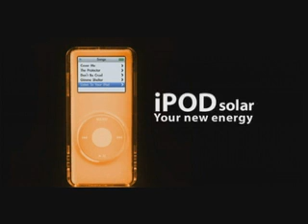IPOD NANO SOLAR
IPOD SOLAR